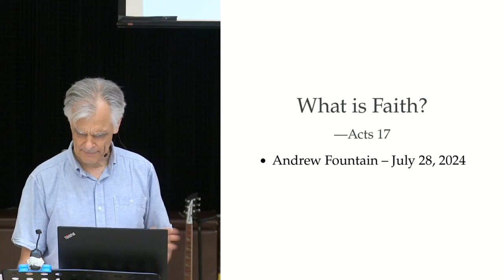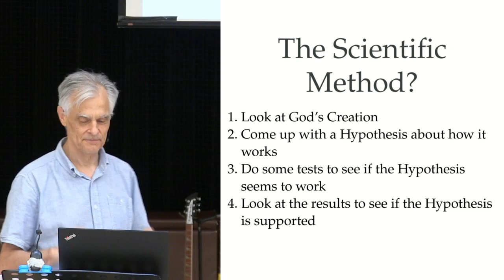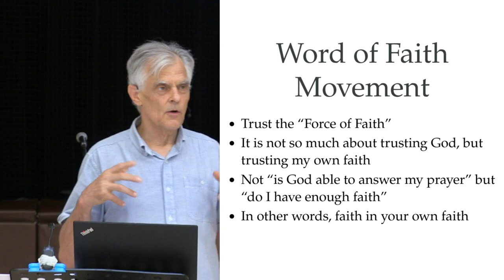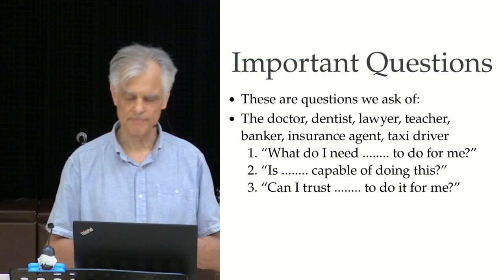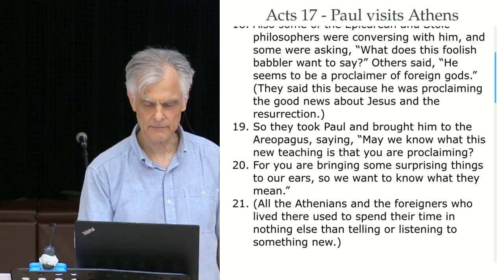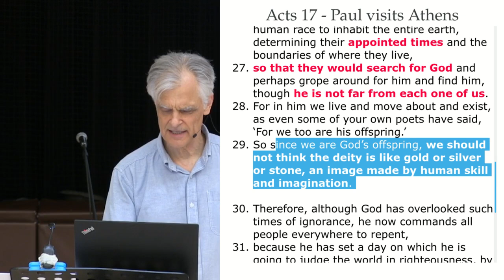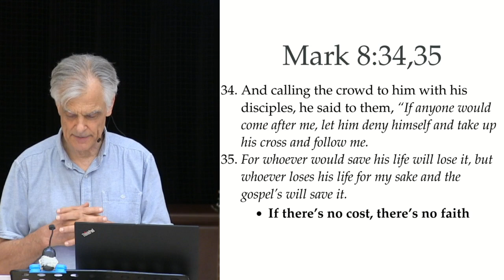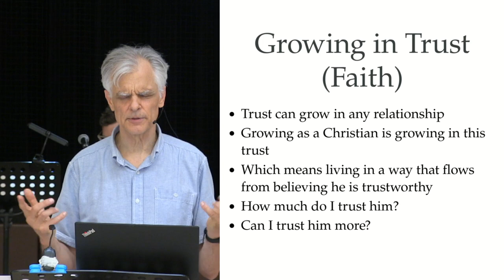What is Faith? (Acts 17) by Andrew Fountain, (Evangelism part 3 - July 28, 2024)